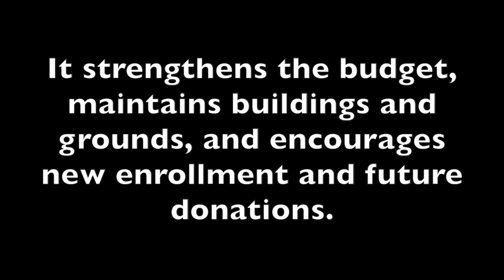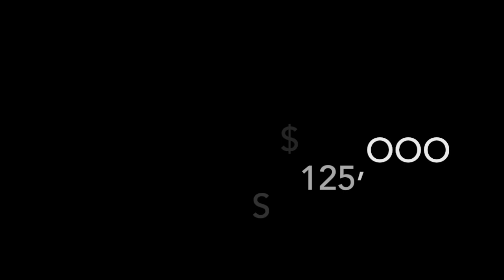Please Pick up the Phone